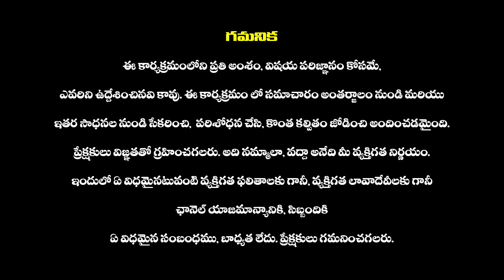దాడి.. నీ దాడి ఎక్కడి నుంచి | What Is The Next Step For Dadi Veerabhadra Rao | YSRCP | AP Politics